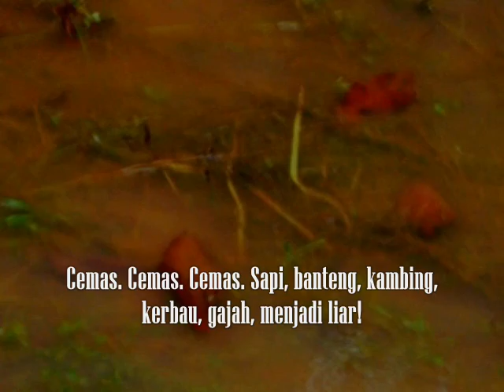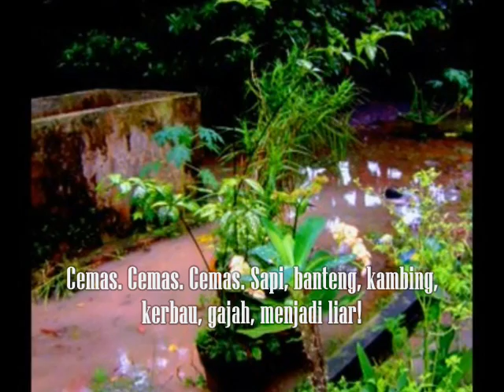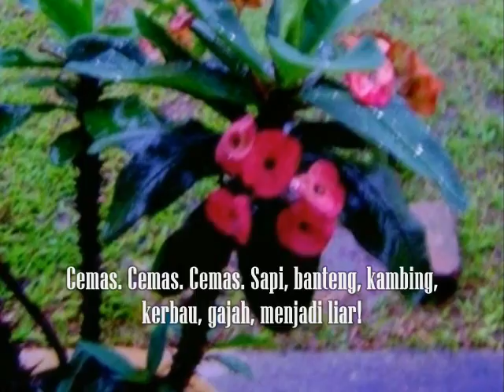Sajak Angka Pancasila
Pancasila Number

Poem T.Wijaya

One Pancasila. Possibly 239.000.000 Pancasila.

Blood. Thumps.

They harpoon sky property of God. Worries. Worries. Worries. Worries. Worries. Worries. Mother. Worries. Worries. Worries. Worries. Worries. Worries. Mother. Worries. Worries. Worries. Ox, bull, goat, buffalo, elephant, becomes wild!

One Pancasila. Possibly 0,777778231 Pancasila.

Thumps. Thumps. Blood.

They spit God rainbow in land.

Whose again came to Indonesia?

Pancasila, calls loudly them from plane doorstep.

Mother!

2008

Music BARONG GUNDAH and CHOPIN LARUNG by Gipsy (Guruh Soekarnoputra)